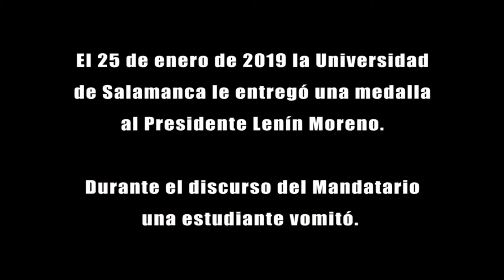¿Se enfermó la señorita? (2021)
¿Se enfermó la señorita?

Este video lo hice meses antes de octubre de 2019, pero lo difundí de manera anónima, pues en ese momento la persecución política ya iba a toda máquina. Un buen sector de las izquierdas puras no lo quisieron ver ni admitir. En aquel entonces aún no se vislumbraba la represión de octubre, pero el trujillato, la Romo, el Roldán, los acuerdos con Bucaram, el encarcelamiento a Glas y el cerco mediático, ya lo anticipaban. Le hice varios cambios importantes para despedir a Moreno, así que le puse nueva fecha.

Este montaje está hecho sin fines de lucro (no monetizo ni he recibido ningún tipo de pago) y fue realizado en base a material diverso tomado de la red.